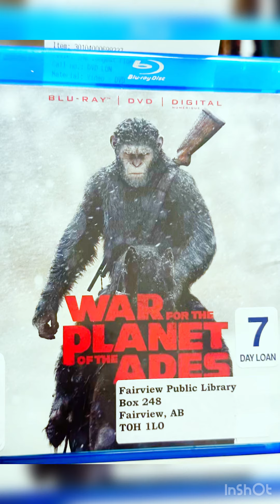Movies 🍿| new restaurant in Fairview